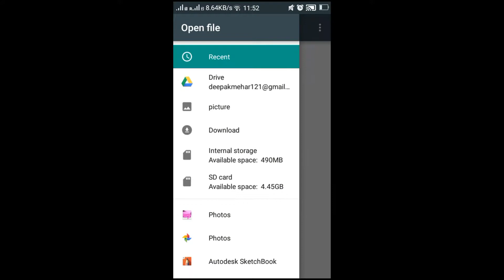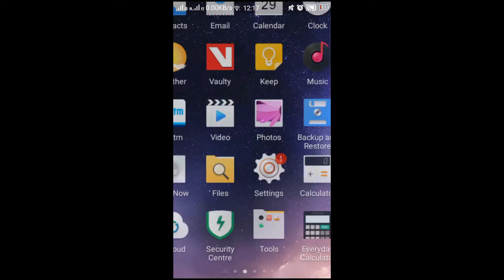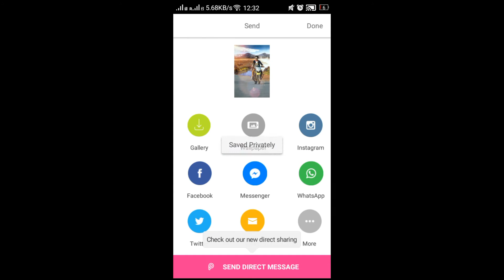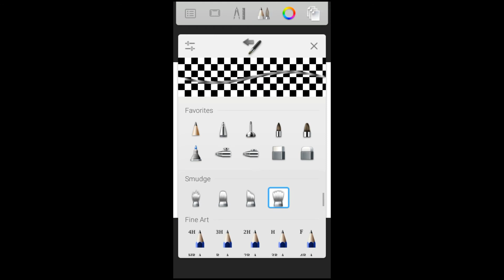How To Editing On Picsart For Beingner Step by Step | Background Change & Color Corrections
Hello Friends
I Bring New Video For You How TO And Make Your Pic. Like Hd For Beingner And Step by Step Make Picture On Androin(Picsart).

Tag Used

"Picsart Editing, Edit On Picsart, Photo Edit On Picsart In Hindi,
Picsart Editing Step by step, Photo Editing, Backround Changing,"